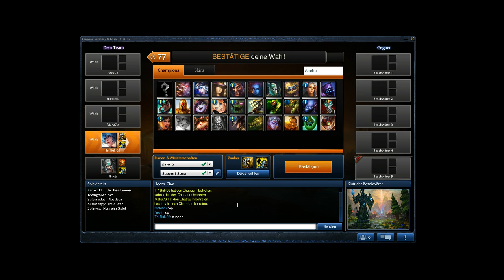League of Legends win 27-13